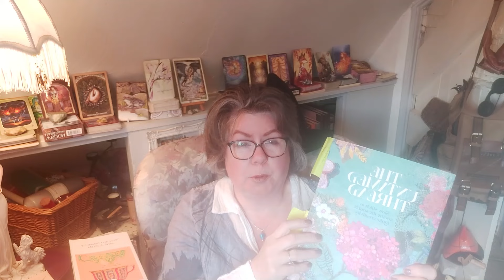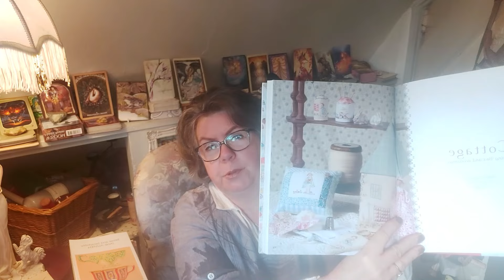Commissioned Journal case and catch up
Hi Welcome to the Madwitch Cottage
Thank you so much for dropping in for a quick catch up... Im delighted with how this case turned out and you can hear all about it in my waffle.

Books mentioned:
Sense and Sensibility by Jane Austen
Lucy Worsley's Jane Austen at home
Jane Austen in Embroidery by Jennie Batchelor & Alison Larkin
The Untamed Thread by Fleur Wood
Calico & Stitch by Sue Stichlewry

madwitch xxx